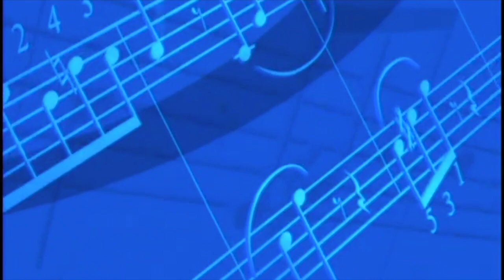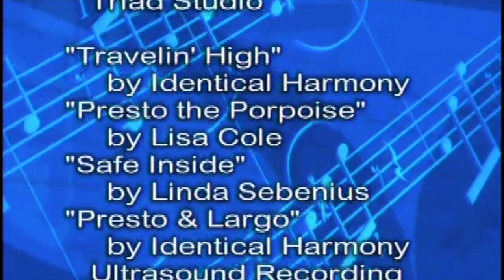SplishSplashOvertheOcean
Yo Ho! Yo Ho! Adventuring we go! Move-along and sing-along to this musical ocean adventure and meet favorite characters Dippy Slippy, Presto the Porpoise, and Largo the Tortoise! Live-action edutainment at it's best with children's entertainers Lisa & Linda!